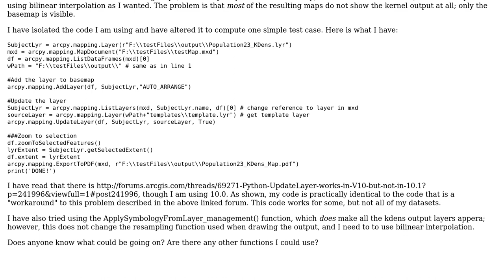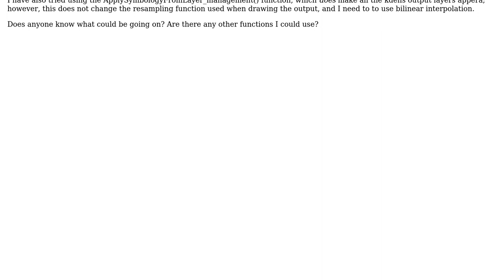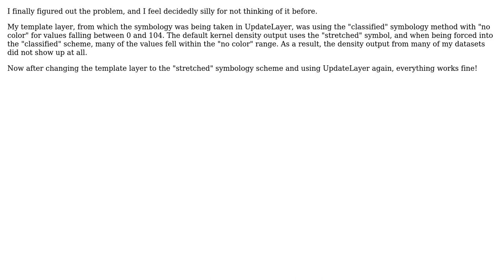GIS: Layers not appearing when updated with UpdateLayer in arcpy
With thanks & praise to God, and with thanks to the many people who have made this project possible! You are responsible for your own actions.